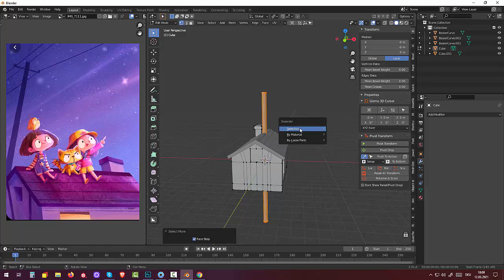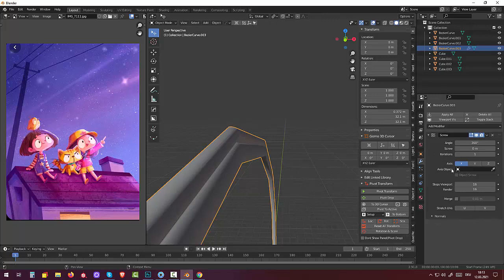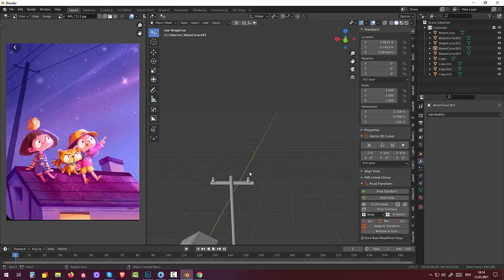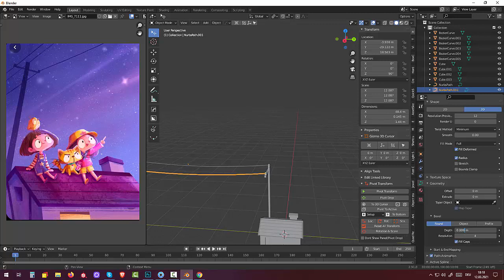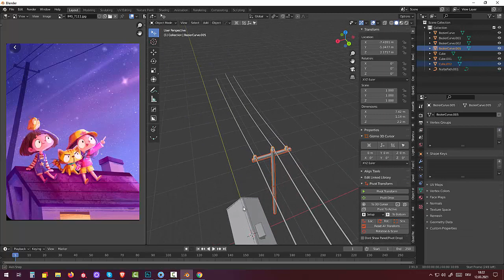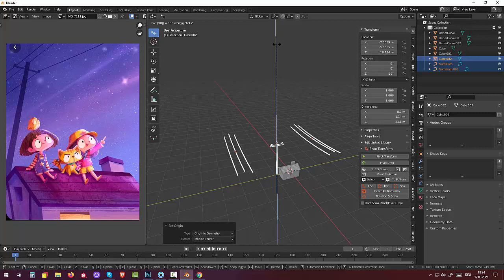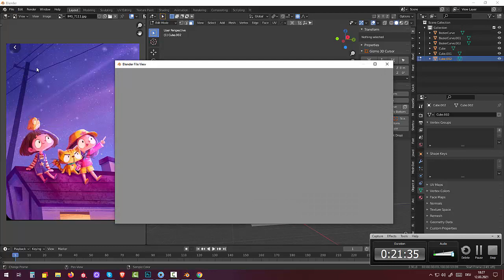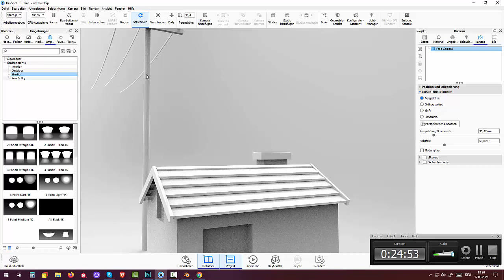84 Blender 2.91.Tutorial Skulpting and Rigging. Sky scene (Part2)